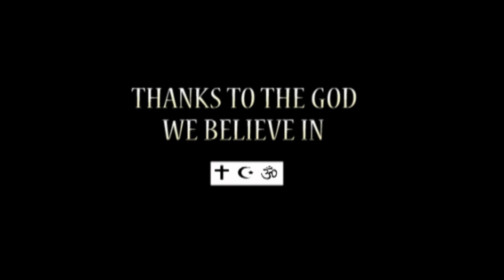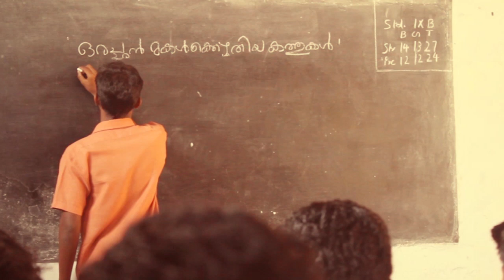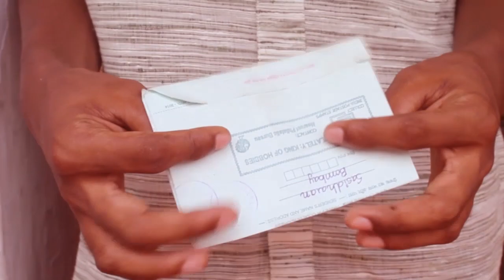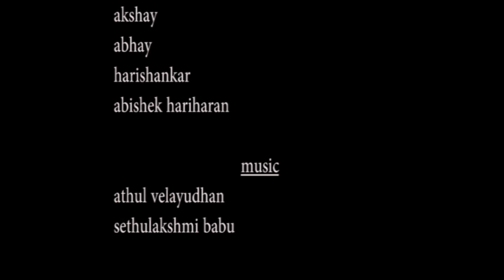KATHU ( കത്ത് ) NEW MALAYALAM SHORT FILM BY MGMHS FILM CLUB PUTHENCRUZ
Directed by : Kappan C Palal & Aswin PS
Produced by : PTA MGMHS Puthencruz
Director of photography : Akshay Muraleedharan
Editor , sound mixing , visual effects and title : Akhil radhakrishnan , Ajay kumar , Varun krishna ( poovampazham fim ventures )
Production controller : Renjith Rajan

A zero budjet movie made from nothing by a group of little talents.